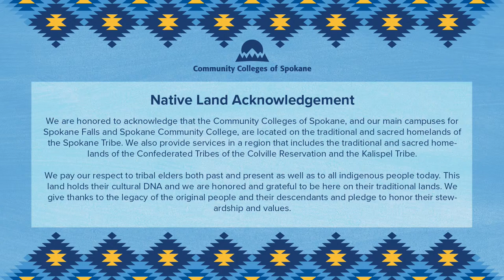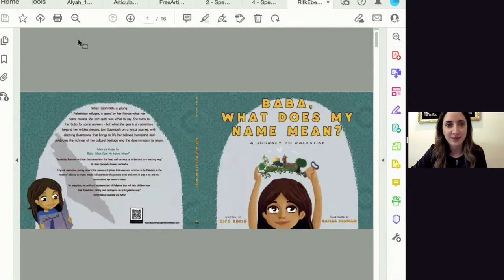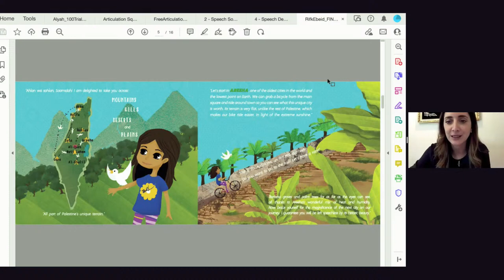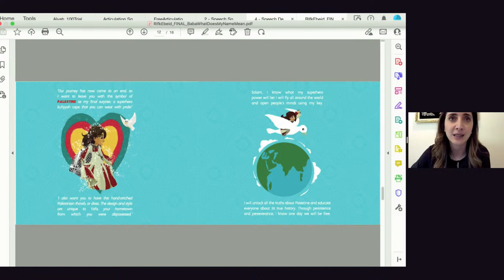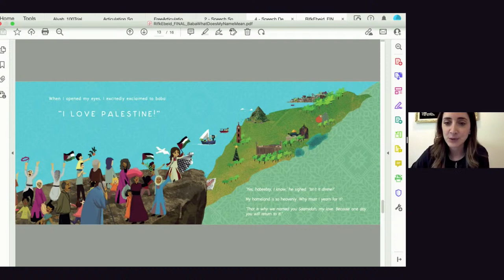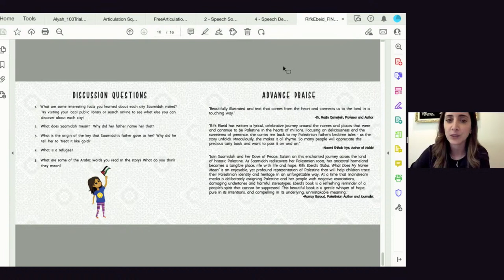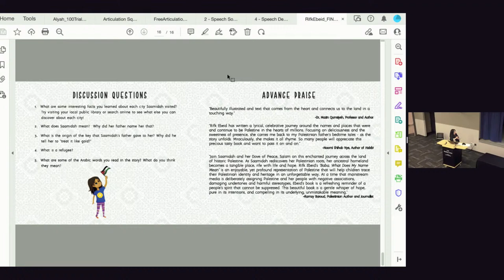Rifk Ebeid - Baba, What Does My Name Mean? A Journey to Palestine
Rifk Ebeid is a Palestinian Muslim mother of three. She has a JD from George Mason University, an MA in Human Rights Studies from Columbia University, and an MA in Speech-Language Pathology from the University of Northern Colorado. Rifk has worked extensively in the field of human rights and media advocacy with various international human rights organizations and is currently working as a pediatric speech language pathologist. She is also the author of a one-of-a-kind children’s book in English about Palestine entitled: "Baba, What Does My Name Mean? A Journey to Palestine."